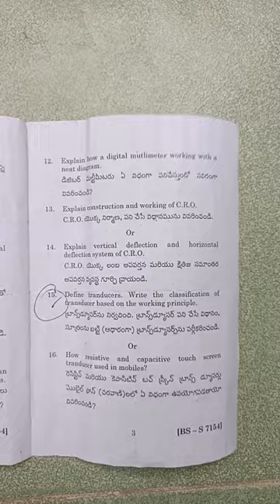DEGREE 5th sem ELECTRONIC INSTRUMENTATION PAPER